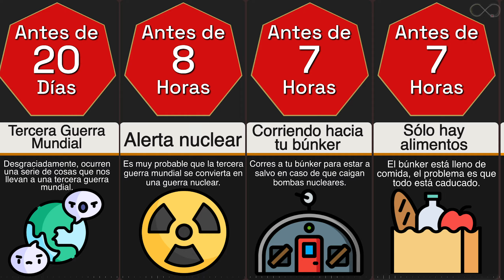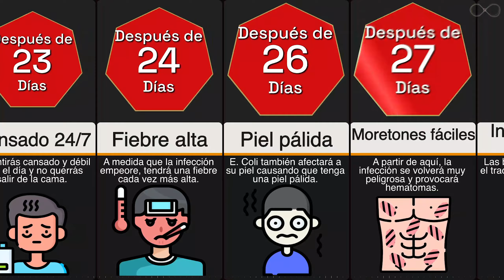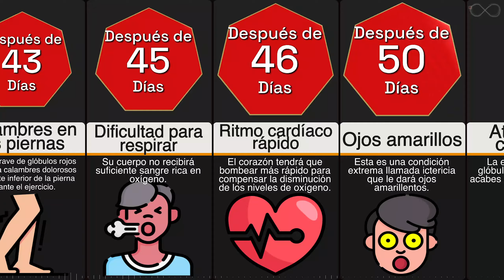Línea de tiempo: ¿Qué pasaría si sólo se comiera comida caducada?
¿Alguna vez ha comido accidentalmente alimentos caducados, como condimentos, panes, productos enlatados o aperitivos?
Todos hemos comprobado alguna vez la fecha de un alimento para determinar si todavía estaba "en buen estado", ya sea mientras limpiábamos el
limpieza del frigorífico o mientras rebuscamos en la despensa en busca de un tentempié. Pero la pregunta es: ¿hasta qué punto es malo un alimento caducado?
¿Cómo puede afectar a la salud? ¿Qué pasaría si alguien se viera obligado o decidiera comer sólo alimentos caducados? ¿Cómo podría vivir?
Descúbrelo en este vídeo sobre la línea de tiempo.